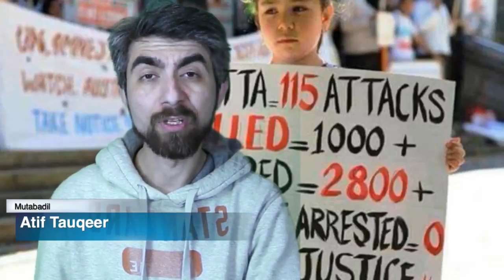ہزارہ برادری ایک بار پھر اپنے پیاروں کی میتوں اور ٹارکٹ کلنگ سے تباہ حال ریاس